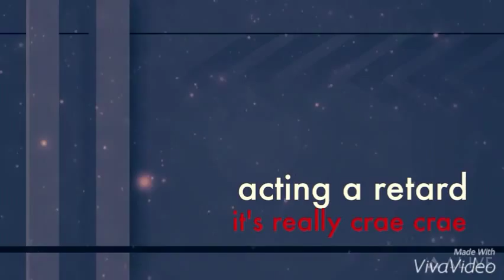Acting weird compliation